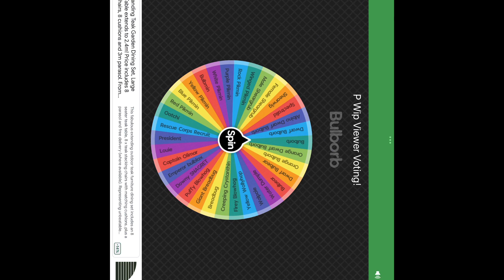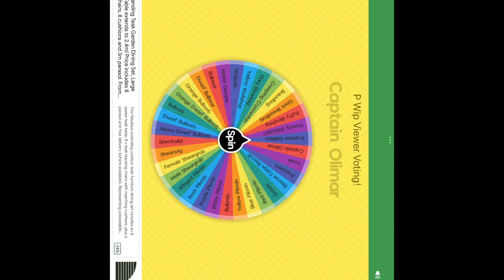PWIP Viewer Voting 2!